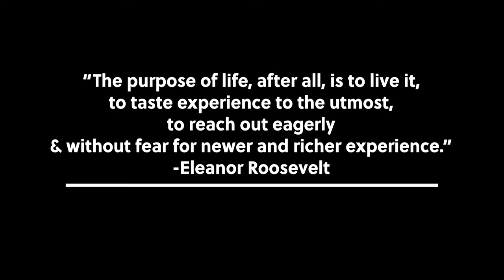Official BTS (Behind the Scenes) - LARQ Bottle Brand Photo Shoot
Emily reviews her favorite water bottle, the LARQ self-cleaning water bottle.
While she and Lee took care of the pictures, we took care of the BTS video.
This is not a product endorsement.